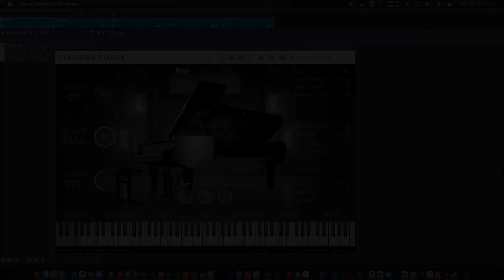Synchron Pianos Concert D Demo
Made By GMN Henry